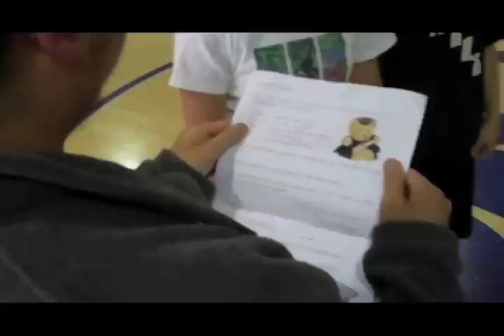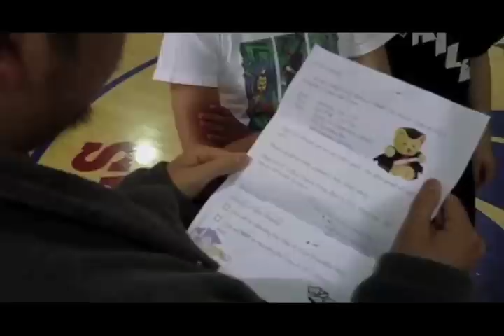(Part 2) Epic Video #23 - "Every Day Should Be Mother's Day"